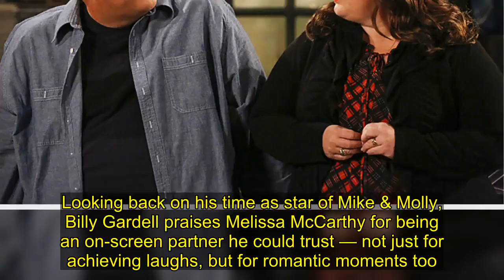Billy Gardell Says Melissa McCarthy Taught Him How to 'Trust' During Romantic 'Mike & Molly' Scenes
Looking back on his time as star of Mike & Molly, Billy Gardell praises Melissa McCarthy for being an on-screen partner he could trust — not just for achieving laughs, but for romantic moments too.  “The funny is easy, but when you have to play a romantic moment or a sad moment, you have to really trust your partner's going to be there for you,” he tells PEOPLE in this week’s issue. “I learned from Melissa to trust and be able to do those romantic scenes, which I didn't think I would be able to